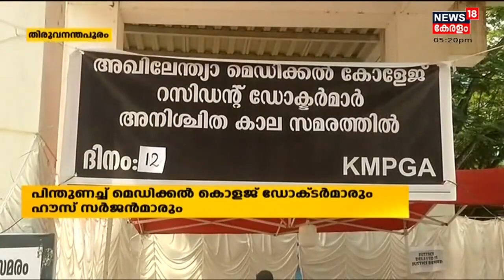PG Doctors Protest : PG Doctorമാർക്ക് പിന്തുണയുമായി House Surgeonസും മെഡിക്കൽ കോളജ് ഡോക്ടർമാരും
സമരം ചെയ്യുന്ന PG Doctorമാർക്ക് പിന്തുണയുമായി House Surgeonസും മെഡിക്കൽ കോളജ് ഡോക്ടർമാരും. House Surgeonസും മെഡിക്കൽ കോളജ് ഡോക്ടർമാരും നാളെ സമരം പ്രഖ്യാപിച്ചു. അടിയന്തര സർവ്വീസുകൾ ഒഴികെ നാളെ എല്ലാ ഡ്യൂട്ടികളും ബഹിഷ്ക്കരിക്കും. അതേസമയം PG Doctorമാരുടേത് ന്യായമായ ആവശ്യമാണെന്ന് ആരോഗ്യമന്ത്രി Veena George പറഞ്ഞു.